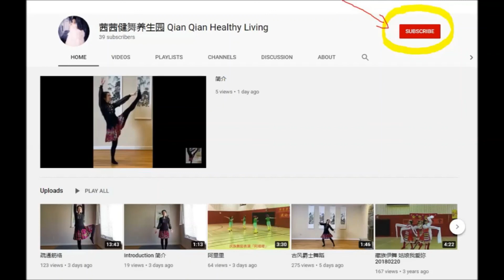10分钟 从头到脚疏通筋络 排毒